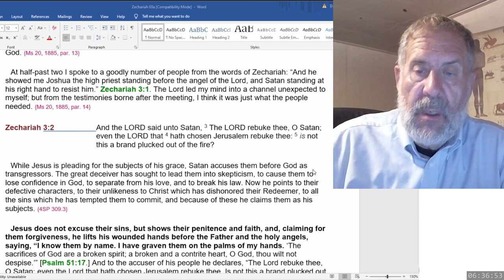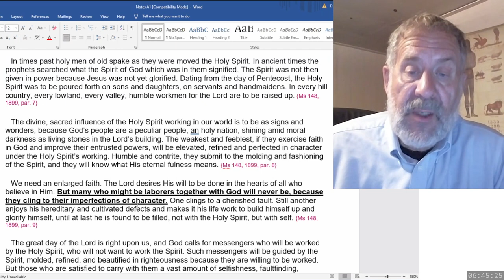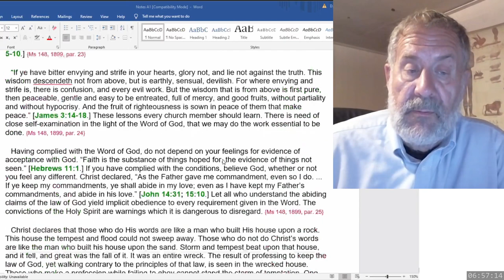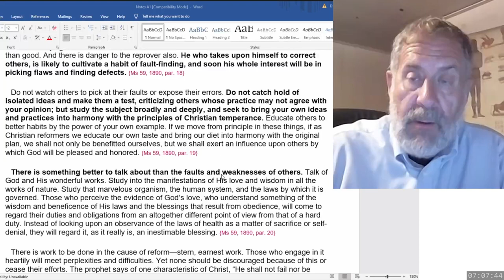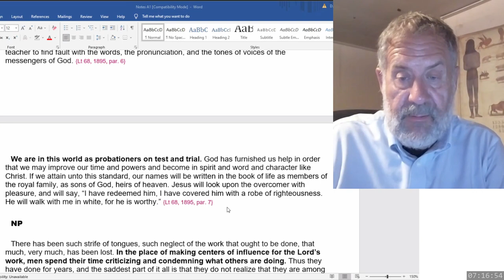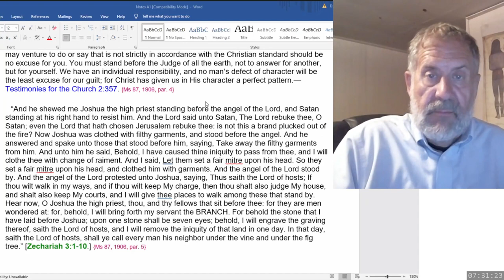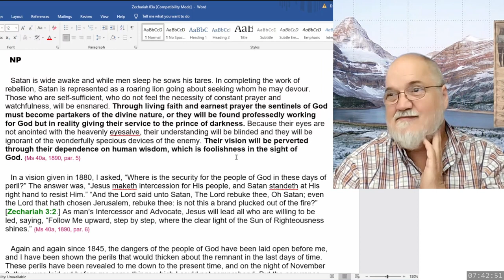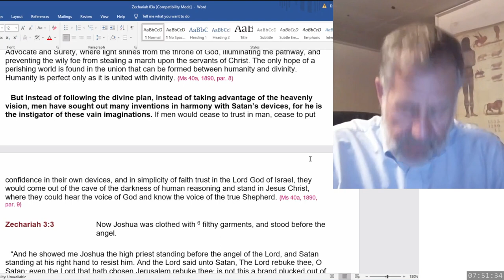2023 07 08 Zechariah 3 & SOP - Dwight Howard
4 SP 309-310
Ms 40a, 1890
Zechariah 3